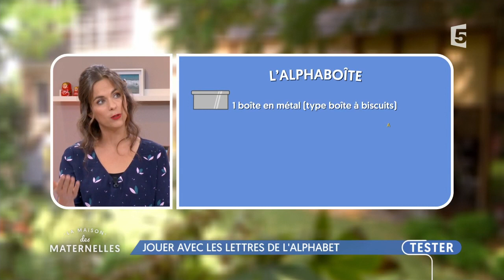Les ateliers pour jouer avec les lettres de l'alphabet - La Maison des Maternelles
Marie vous montre comment fabriquer des ateliers pour jouer avec nos enfants autour des lettres. Pourquoi ? Pour les aider à se familiariser avec les lettres de l'alphabet et pour qu'ils soient le plus à l'aise possible avec ces 26 entités parfois difficiles à maîtriser. Par le jeu avant tout, c'est aussi l'occasion d'offrir à ses enfants des moyens mnémotechniques qu'ils n'ont pas forcément.